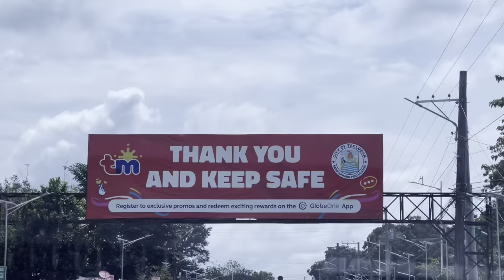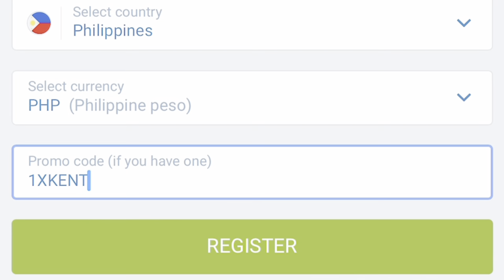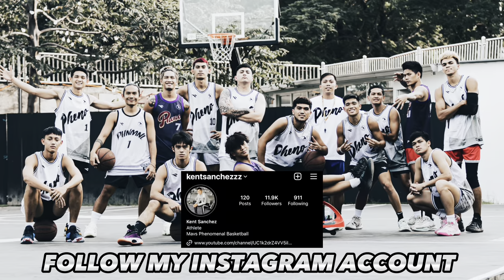UNANG LARO KO SA BASEY SAMAR!! NAKAKUHA AGAD NG AWARD!?